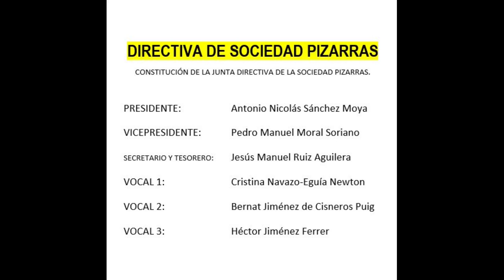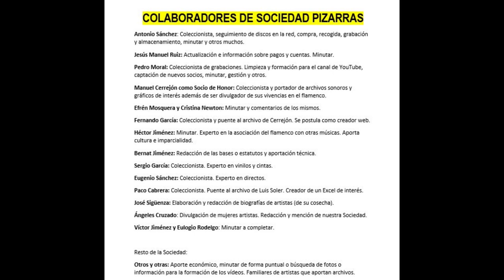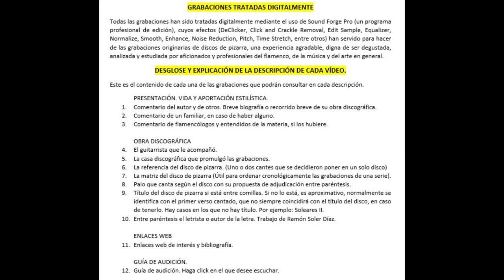299B 99% EL CANARIO DE COLMENAR CON LUIS YANCE 1929 1 CANTE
EL CANARIO DE COLMENAR
Este cante era inédito hasta que un coleccionista. Una verdadera joya de pieza.

299B EL CANARIO DE COLMENAR CON LUIS YANCE 1929 1 CANTE

Uno de los más excelsos cantaores, aunque prefiriera darle esquinazo a la fama y el mundo del espectáculo, y prefiriera volverse a su pueblo con su amor. Para mí, eso le da más valor aún. Y de Colmenar tenía que haber salido tal voz de dulzura infinita.

00:01 Malagueña  ‘Era la mejor del puerto’ y verdiales del Cojo de Málaga (verdiales/ tipo Juan Breva) ‘Con cuatro jacas castañas’   Manuel Bohórquez ha sacado a la luz un artículo de Adelardo Fernández-Arias López titulado ‘El Duende de la Colegiata’, publicado en El Heraldo de Madrid en 1912, donde se identifica la primera letra como una malagueña de La Trini.